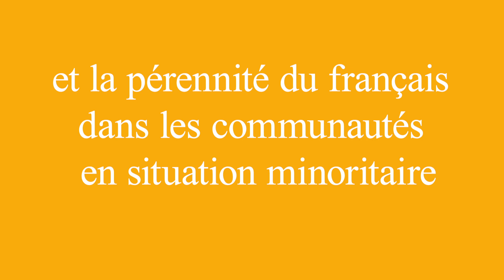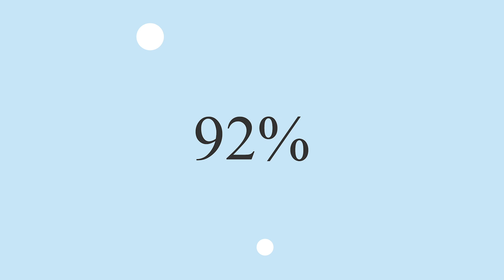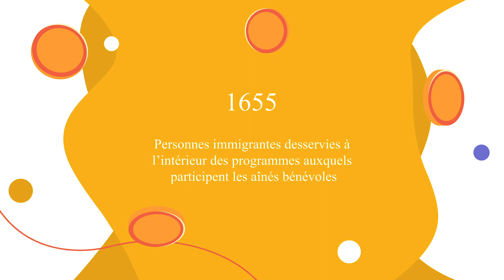Intégration des nouveaux arrivants dans les communautés francophones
La Fédération des aînées et aînés francophones du Canada et la Commission nationale des parents francophones ont mis en place le projet - intégration des nouveaux arrivants dans les
communautés francophones. Lancé en 2021, ce projet d’une durée de 5 ans a pour objectif
de favoriser l’intégration et la participation des immigrants francophones dans différentes communautés francophones en situation minoritaire au pays. Voici les résultats atteints jusqu'à présent.

Ce projet est rendu possible grâce au financement de l’IRCC- Immigration, Réfugiés et Citoyenneté Canada.